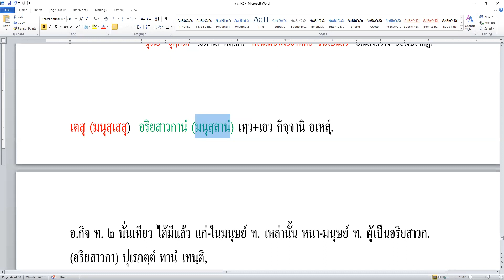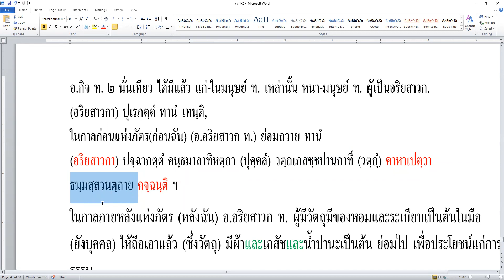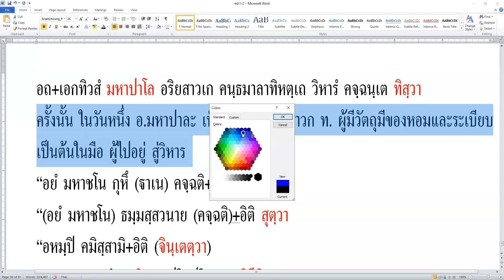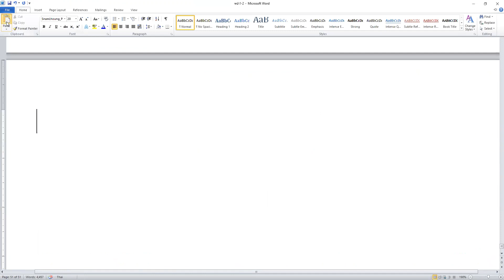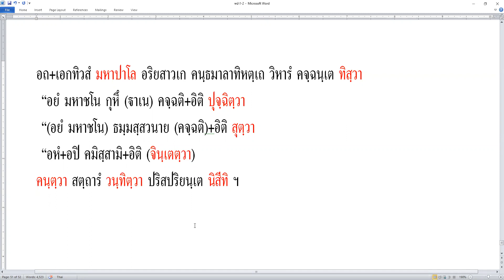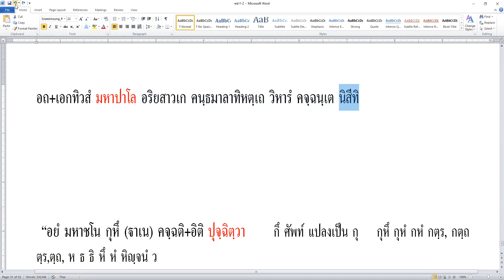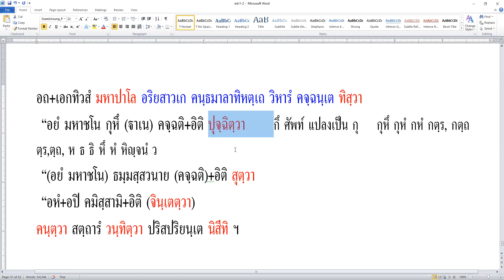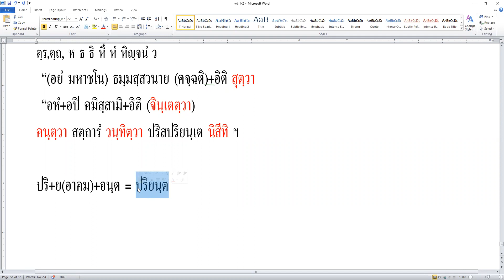#032 เรื่องพระจักขุบาลเถระ (มหาปาละตามชาวบ้านไปฟังธรรม)